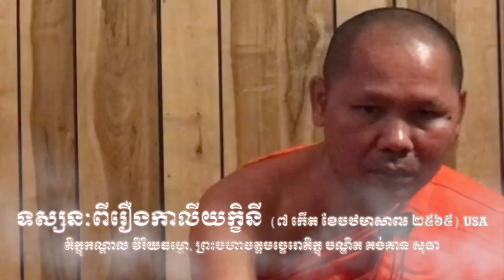ទស្សនៈពីរឿងកាលីយក្ខិនី EP.64a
វត្តជោតនារាម បុរីញូយ៉ក សហរដ្ឋអាមេរិក/วัดโชตนาราม นิวยอร์ค สหรัฐอเมริกา

ភិក្ខុកណ្តាល វិរិយធម្មោ (ភាជ សោភ័ណ)
ព្រះមហាចត្តមច្ឆេរោភិក្ខុ បណ្ឌិត គង់គាន សុធា
พระมหากันดาล วิริยธมฺโม (ภาชน์)
พระมหา ดร.สุเธียร์ จตฺตมจฺเฉโร (คงเกียรติ์)